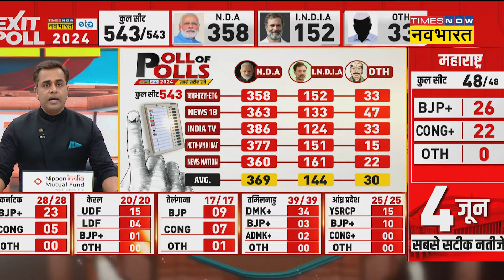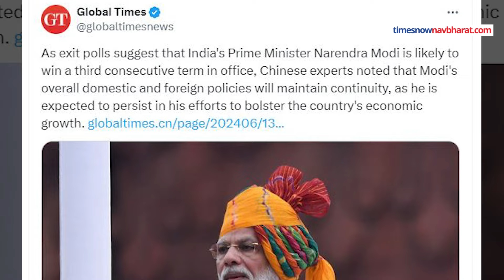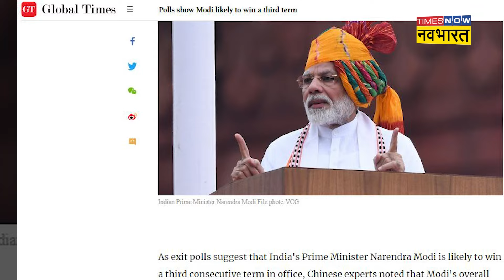Exit Poll 2024: Election Result से पहले ही China ने क्यों करने लगा Modi सरकार की तारीफ? | Hindi News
Exit Poll 2024 | Lok Sabha Election 2024 Results | Pakistan | China | 2024 Lok Sabha Election के ज्यादातर Exit Polls में एक बार फिर से देश में NDA की सरकार बनते दिख रही है. लोकसभा चुनाव 2024 के नतीजों से पहले तमाम एग्जिट पोल आ चुके हैं, जिसमें BJP के नेतृत्व वाले NDA गठबंधन को टाइम्स नॉउ नवभारत के  Exit Poll के मुताबिक 358 के आस पास सीटें मिलती दिखाई गई हैं. Exit Poll में साफतौर पर एनडीए गठबंधन की सरकार तीसरी बार बनती दिख रही है.एग्जिट पोल के नतीजों का भारत के साथ-साथ पूरे विश्व में चर्चा की जा रही है. इस बीच चीन के सरकारी अखबार और मुखपत्र ग्लोबल टाइम्स ने एग्जिट पोल में बन रही मोदी सरकार के तीसरे कार्यकाल को लेकर एक लेख जारी  किया गया. ग्लोबल टाइम्स के लेख में क्या कहा गया है देखिए रिपोर्ट में..